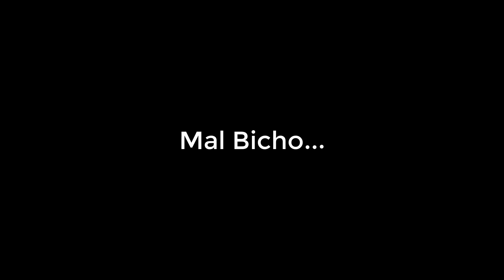Motoneta Sin Limites | Increíble Mirador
o